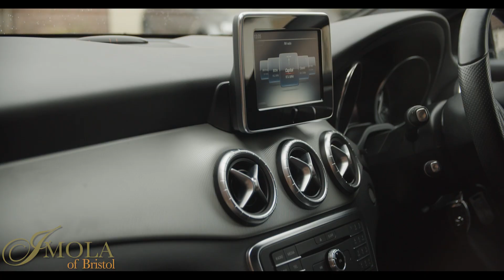Mercedes-Benz CLA200 OE15 BWB